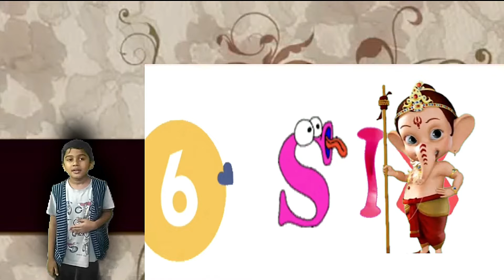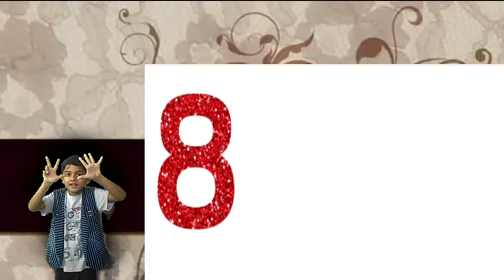1 to 10 number names/one to ten number names/number names for ukg/pp2A/number names for toddlers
happy red